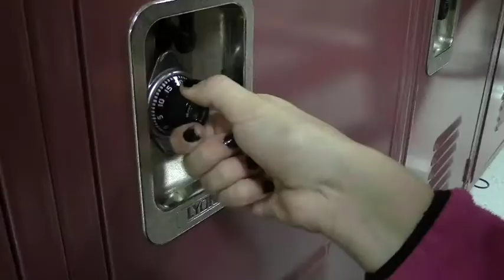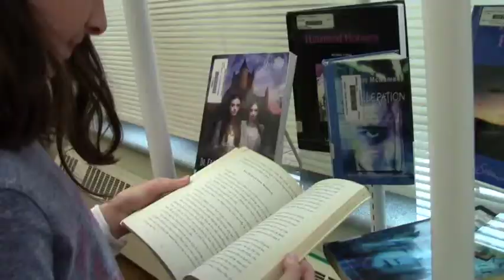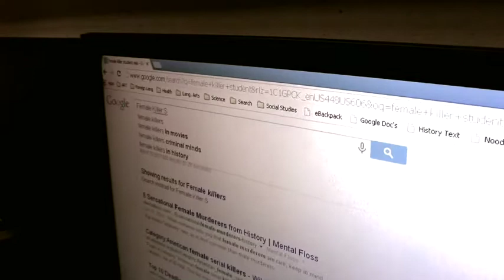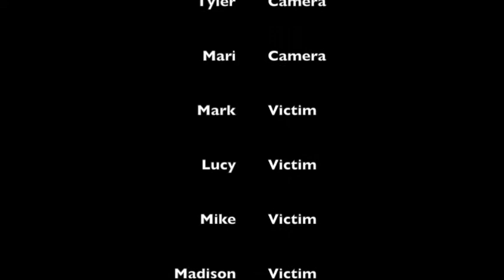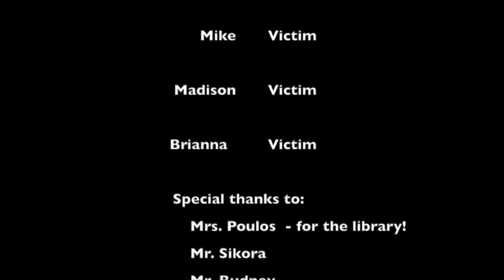Stalker at Silas Deane